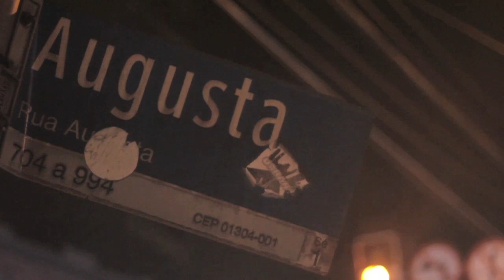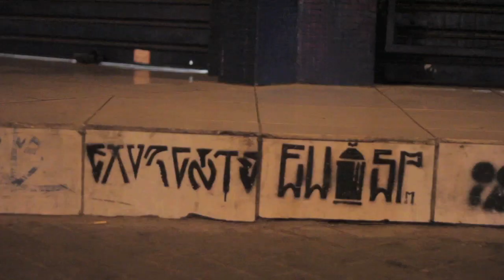Busão24h para uma cidade que não para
Fomos para a Rua Augusta ouvir os jovens sobre as dificuldades na hora de voltar para casa depois da balada. Quem trabalha na noite, garçons, seguranças ou cozinheiros, também sofre com a falta de transporte público noturno. A cidade que queremos tem Busão24h.